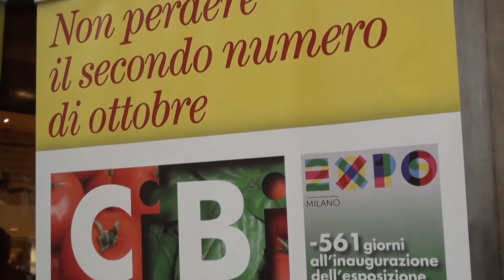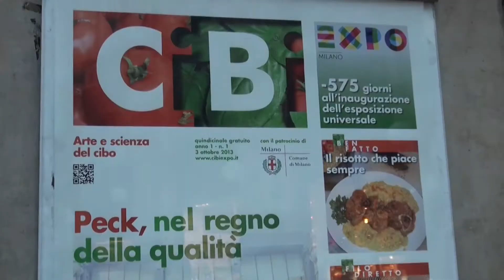CiBi per Expo